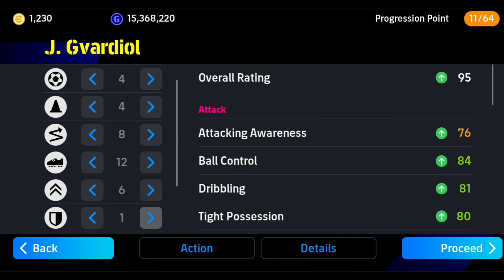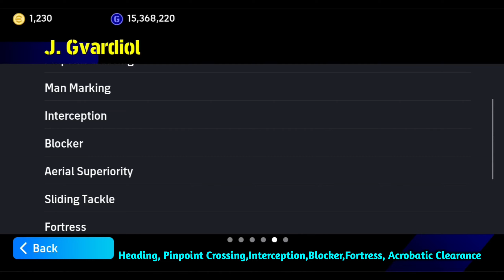Showtime J.Gvardiol Review Efootball 2024 Mobile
Your Quaris :-
efootball
efootball 24
efootball 2024
how to get show time gvardiol in efootball 2024
trick to get show time gvardiol in efootball 2024
efootball review
efootball 2023
how to get show time young stars vol 1 in efootball 2024
gvardiol efootball 2023 showtime
efootball mobile 2023
gvardiol efootball 2023 review
102 gvardiol review efootball 24
efootball 2024 mobile gvardiol
showtime gvardiol
gvardiol
show time gvardiol
new showtime gvardiol trick to get
gvardiol showtime efootball mobile 2024
gvardiol show time efootball
gvardiol new showtime efootball 2024 mobile
how to get showtime gvardiol young stars pack
trick to get showtime gvardiol efootball mobile
showtime
gvardiol showtime pes
gvardiol showtime 102
review gvardiol showtime
gvardiol showtimes card
review gvardiol showtime 102
show time gvardiol trick today
gvardiol efootball
efootball mobile
trick to get gvardiol showtime 105 rated efootball
gvardiol 105 gameplay efootball 2024 mobile
gvardiol efootball 2024
gvardiol 105 a melhor carta no efootball 2024 mobile
efootball 2024 gvardiol
gvardiol efootball 2024
j.gvardiol efootball 2024
efootball mobile 2024
gvardiol efootball
racikan gvardiol efootball 2024
efootball 2024 gvardiol
efootball mobile
gvardiol efootball 2024 mobile
gvardiol efootball 2024 max level
how to train gvardiol in efootball 2024
gvardiol review efootball 2024
gvardiol review efootball 2023
gvardiol review efootball 2024 malayalam
gvardiol review efootball 24
gvardiol review efootball
new gvardiol review efootball malayalam
103 gvardiol review efootball
showtime gvardiol review efootball
103 gvardiol review efootball malayalam
gvardiol new card efootball review
new gvardiol review efootball
efootball 2024 gvardiol review
efootball 2024 mobile gvardiol review
gvardiol showtime efootball
gvardiol showtime
gvardiol showtime review
gvardiol showtime review efootball
gvardiol efootball 2024
gvardiol showtime training
gvardiol showtime young stars
efootball gvardiol
gvardiol efootball 2023 mobile
gvardiol card review efootball
gvardiol showtime review efootball 2024